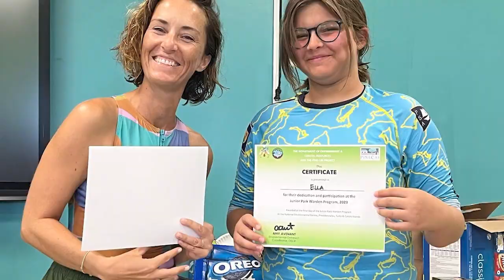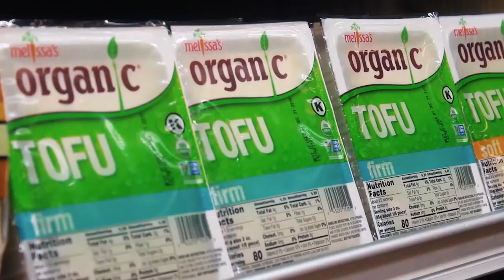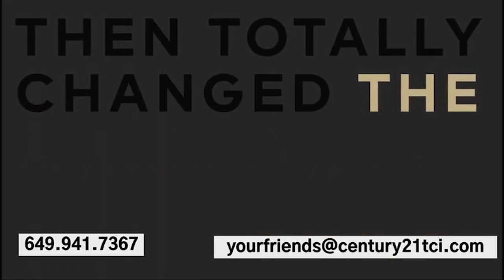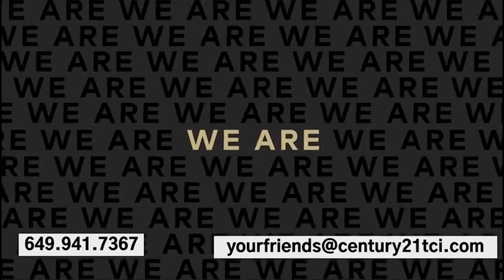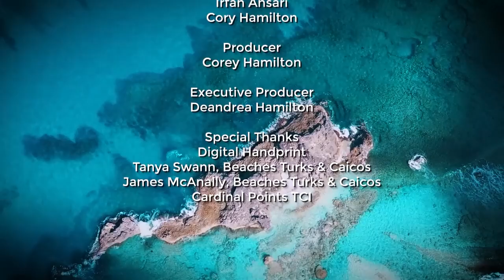Deandrea Hamilton Presents Amy Avenant - Earth Friendly Fashion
Join Deandrea Hamilton for an interest presentation of Amy Avenant, who serves the Turks and Caicos Islands as its Education and Outreach Co-ordinantor in the Department of Environmental and Coastal Resources.

Amy shares fashion conscious conservation, preservation advice in a delightful conversation.  It just makes sense and you've got to tune in!

Deandrea Hamilton presents is a Magnetic Media Production!